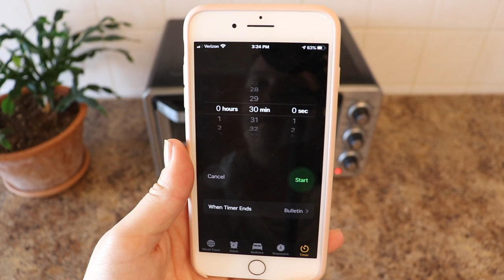Toaster Oven Mini Banana Bread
Ingredients
• 1 small or medium very ripe banana, mashed, (at least 1/4 cup mashed)
• 1 large egg
• 1 tablespoon sour cream (can sub plain Greek Yogurt)
• 1 tablespoon cooking oil
• 1/4 teaspoon pure vanilla extract
• 1/2 cup flour
• 1/4 cup sugar
• 1/4 teaspoon baking soda
• 1/4 teaspoon ground cinnamon
• 1/8 teaspoon salt
Instructions
1. Adjust your toaster oven’s cooking rack to the lowest placement and preheat to 350F on the "Bake" setting.
2. Grease only the bottom of a 3 x 5.75 x 2.5-in mini loaf pan.
3. In a medium bowl stir together the mashed banana, egg, yogurt, oil, and vanilla.  Add the flour, sugar, baking soda, cinnamon, and salt. Stir until just combined and small lumps remain.
4. Pour batter into your prepared pan and bake until a toothpick inserted in the center is free of crumbs, about 24 to 28 minutes.
5. Allow bread to cool for at least 20 minutes before removing from pan to cool completely on a baking rack.